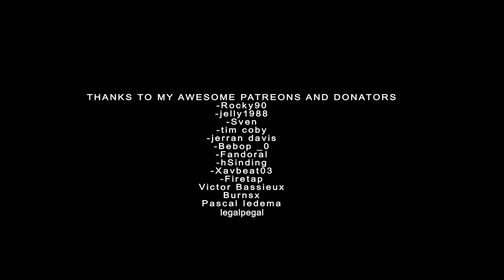PROJECT GRUNT: JUST ANOTHER DAY IN ORGRIMMAR IN UE5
-WARRIOR'S QUARTER
-PORTAL
-OUTDOOR BAR
-CROWD NPC (NEED SOME IMPROVEMENT)
Quite busy these days guys in my real job, I will try to release a demo map soon. Also im currently migrating the project to unreal engine 5 preview so there will be some improvements :)